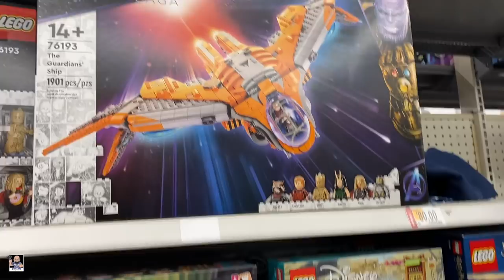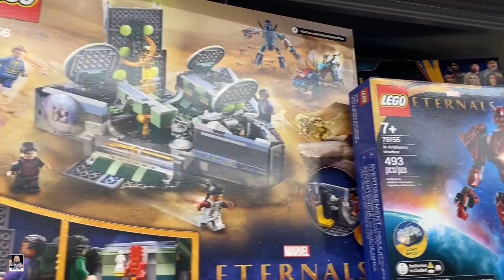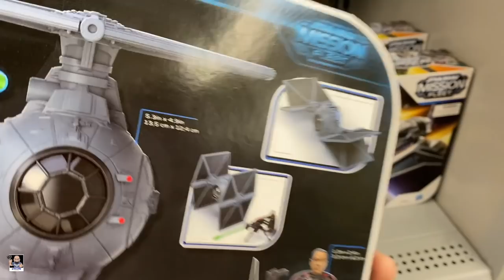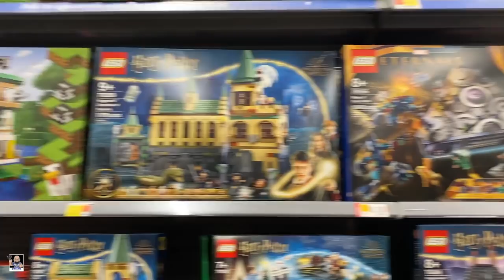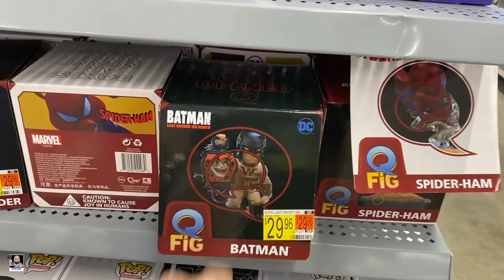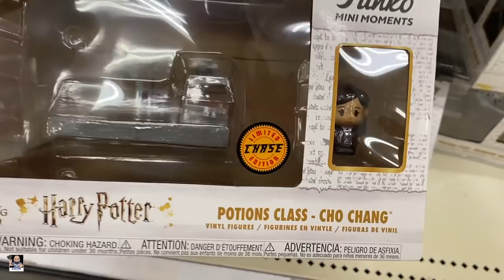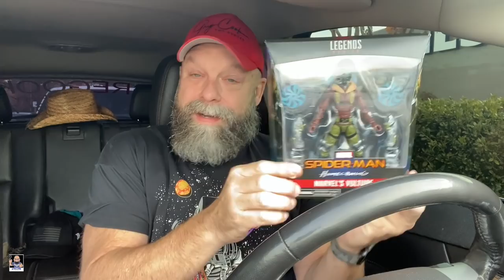3 Funko Chases Found, New Marvel Legends Figures, 2 Walmarts and 1 Target Toy Hunt....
Welcome everyone back for another toy hunt. Today I will be going to a couple of Walmarts and a Target.

Send Mail To:
Greg Cook

Check out INTOTHEAM for these Elevated Everyday Graphic Tees!

My Etsy Store: